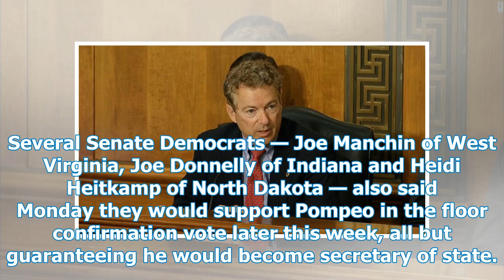Rand Paul moved to vote for Pompeo after the 'assurance' from Trump